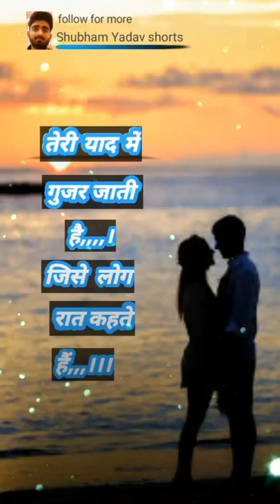rang the Noor tha